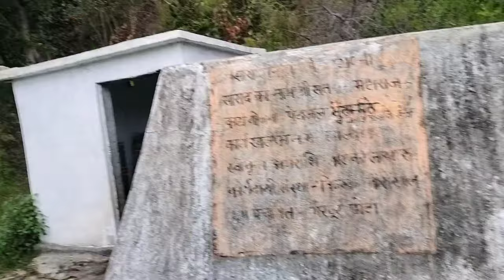बाघ और कुत्ते की ख़तरनाक लड़ाई हो गई 😱।। बाघ ले गया कुत्ते को उठा कर 😳।।